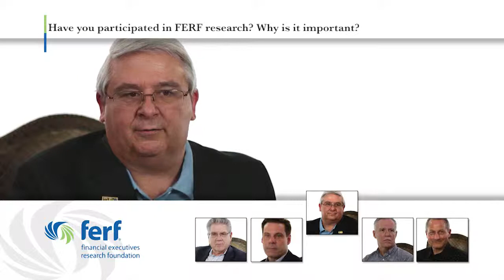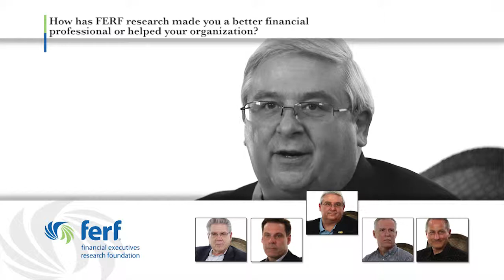MyFERF: George Boyadjis, FEI Twin Cities Chapter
George Boyadjis | Corporate Services DIrector, Cresa Minneapolis | FEI Twin Cities Chapter

Get the inside story on the benefits and importance of Financial Executive Research Foundation (FERF) to financial executives.